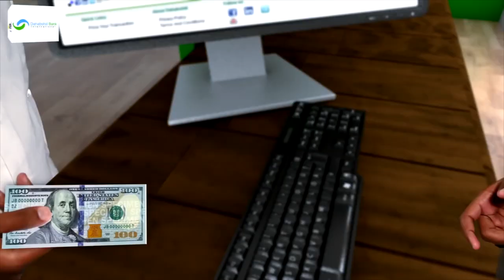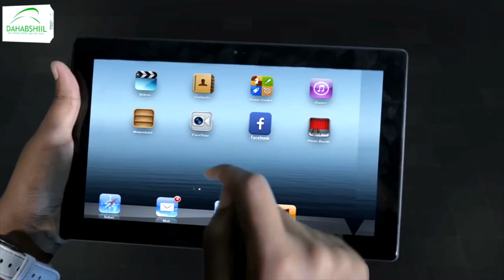"Sideeda loodilay wasaaradii Kaluunka meeshiina way ka baxday..." Xog. Xanaanada Xoolaha Ee Wadani.